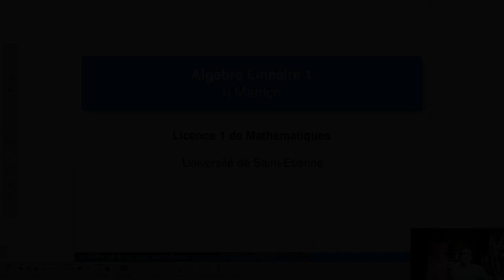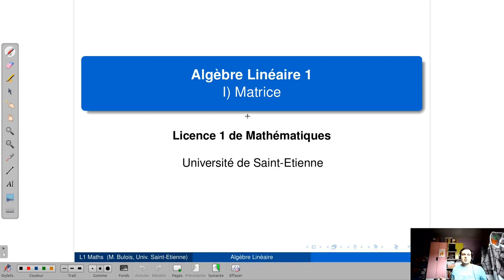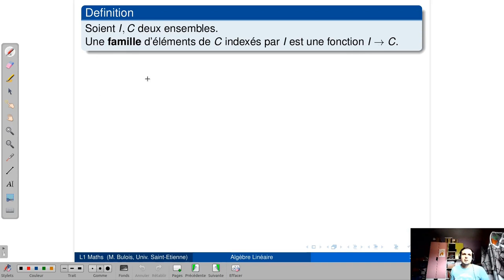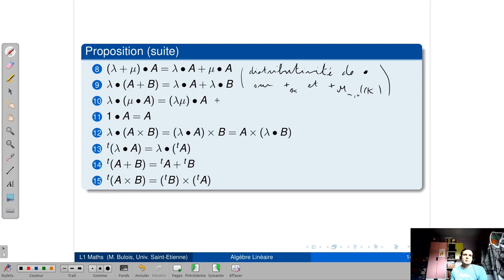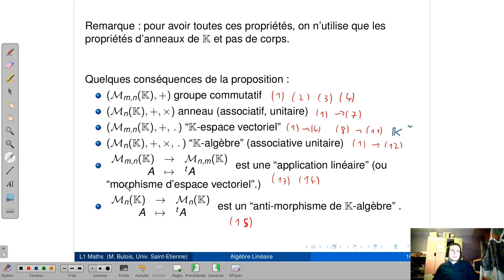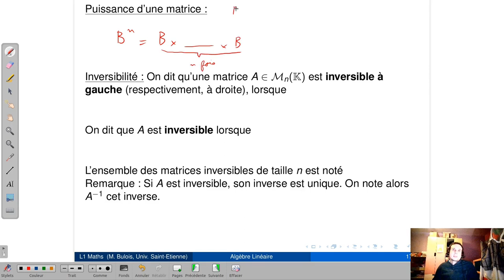[Algèbre Linéaire 1] (1/10) Chap.1 Matrices (partie 1: défs et opérations)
Cours d'algèbre linéaire donné en 1ère année de Licence Mathématiques (2nd semestre) à l'université de Saint-Etienne (1/10)

Chapitre I Matrices (1/3)
0:00 Introduction

1) Définitions
3:28 Famille d'éléments d'un ensemble C indexée par un ensemble I
11:22 Matrices
17:02 Matrices extraites
19:30 Matrices carrées/triangulaires/diagonales
22:18 Matrice nulle et matrice identité

2) Opérations
22:38 Opérations sur les matrices (transposée, addition, multiplication et multiplication par un scalaire)
31:17 Exemple de multiplication de matrice
34:12 Règles de calcul (associativités, commutativités, distributivités...) et démonstration
1:04:57 Structures sur les matrices (groupes, espaces vectoriels...)
1:09:01 Puissance d'une matrice carrée
1:09:47 Matrices inversibles
1:16:00 Calcul de matrices par blocs